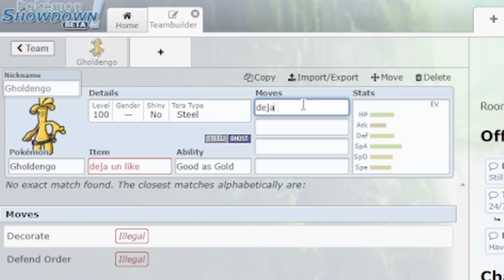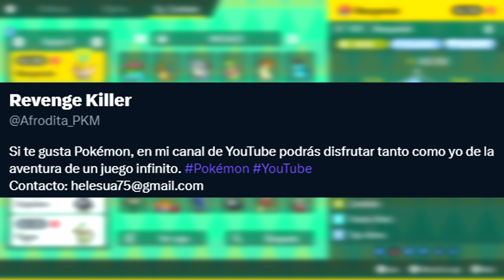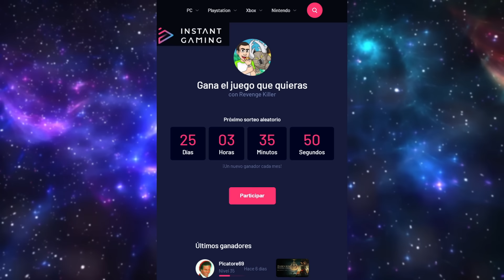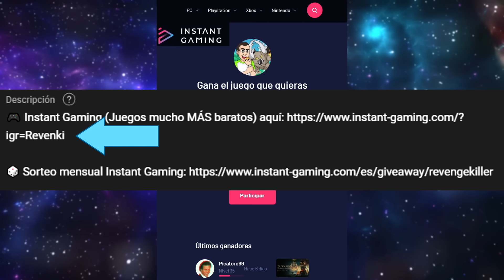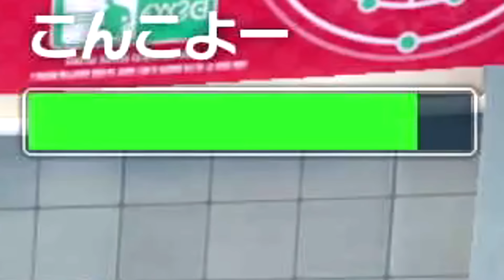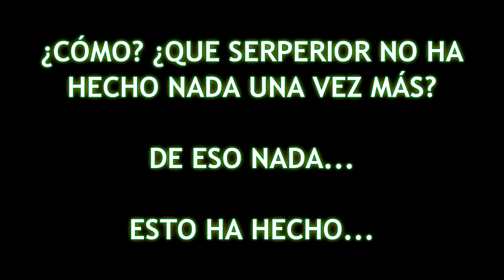ME METO a MÍ MISMO la RED VISCOSA PARA POTENCIAR MIS POKÉMON Y PASA ESTO! COMBATE SURREALISTA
Combate Pokémon Escarlata y Púrpura
Equipo pokémon competitivo con Serperior, Cinderace, Annihilape, Empoleon o Flygon contra equipo pokémon competitivo mixto con Kingambit, Lapras, Talonflame o Sylveon

¡SÍGUEME!

2- Verás el símbolo del dólar a la derecha con la palabra "UNIRSE"
3- Pincha en "UNIRSE" y sigue los pasos. Ya serás miembro con todas sus ventajas! (ver más abajo esas ventajas más otras, como agregaros, etc)

GRACIAS

shorturl.at/ovLPY